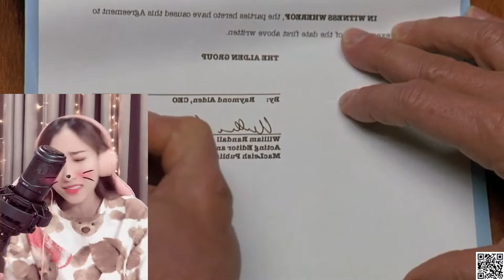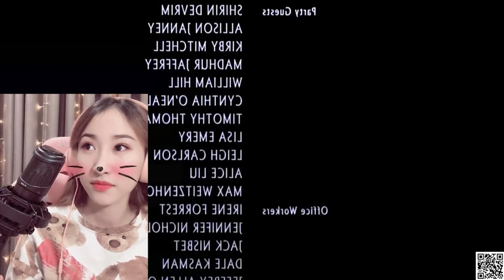Wolf 1994 - Jack Nicholson, Michelle Pfeiffer, James Spader, Kate Nelligan - Movie Reaction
cerebral horror at its finest

"Wolf" posits that the werewolf bite is not necessarily a curse, if what you really crave is a more wild and natural lifestyle than is possible in our "civilized" society. Quite cleverly, the story is set in a publishing company, an environment that is both civilized and predatory at the same time.

Nicholson gives one of his best performances of recent years here, playing against type - he's actually a nice, normal guy! Spader, on the other hand, does what he always does; he acts like a sleaze, and very good he is at it, too. Pfeiffer makes a tough, proactive heroine, and gets a much better part than you'd expect for a woman in a horror film (horror is very much a boy's genre, I'm afraid).

I'm going to get snooty here and suggest that most people just don't understand "Wolf," probably because its ideal audience is quite small. Fans of Nicholson's usual drama fare dislike the movie for its horror content, and fans of violent horror dislike the movie because it's lacking in action and gore. But if you like thoughtful horror that has more brains than blood, you're part of the small group of people who'll get something out of this.